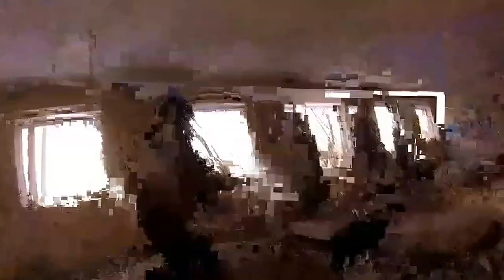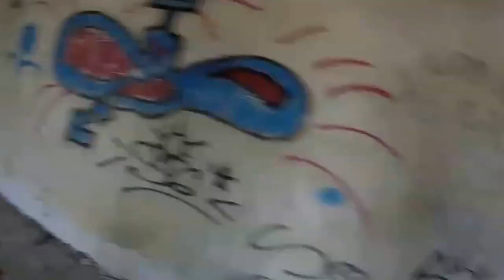Training Dogs for personal protection building Search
Facebook Sylwester Zolynski Poland Brzeg